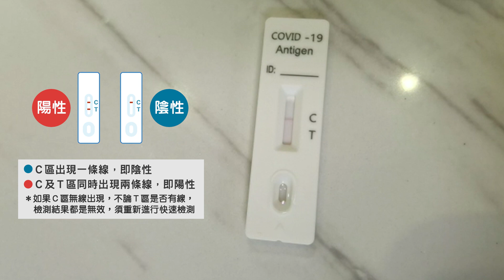陳恒鑌示範【如何使用新冠病毒快速抗原測試】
用採樣捧伸入鼻孔時有小巧妙之處可能係你唔知道 🤓
想知係咩就睇片啦！

希望大家可以幫手：
1. 訂閱《陳恒鑌》
2. 讚好並留言支持；
3. 將此影片分享開去，俾更多人知陳恒鑌嘅主張！